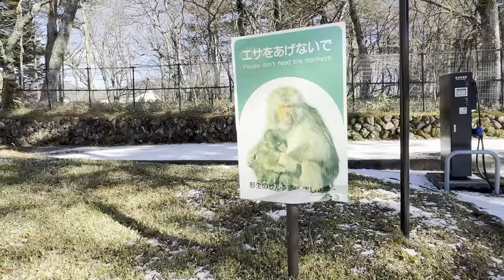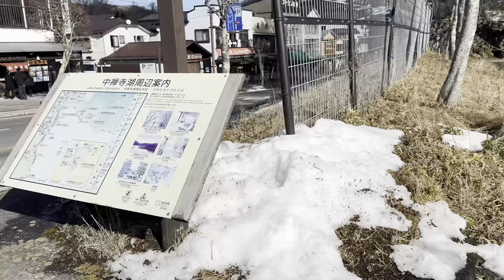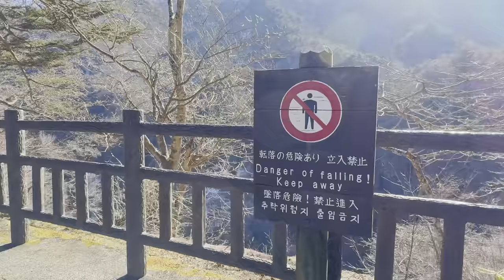Japan ma aja Velu baje sagh vet vayo😅!